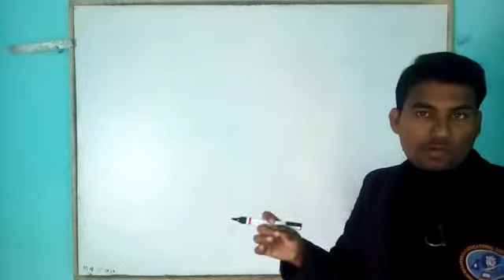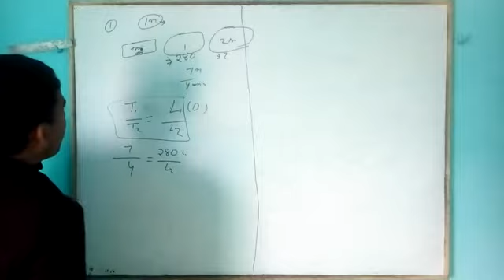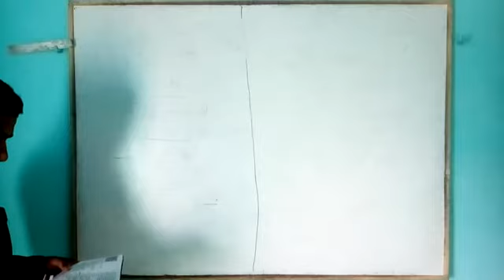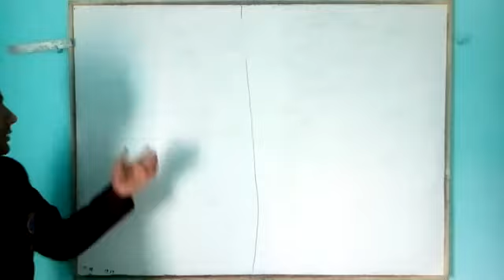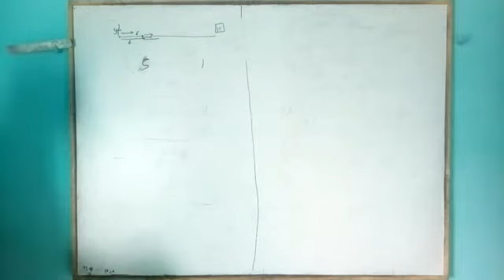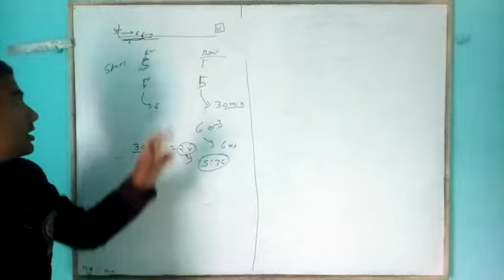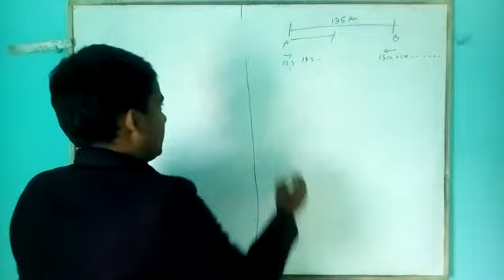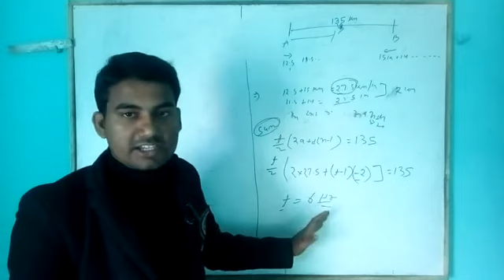ssc cgl mains maths(time and distance short tricks)Part:3